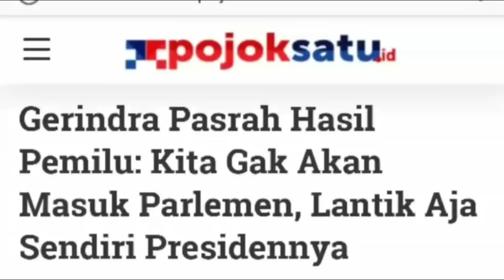VIRAL: KITA GAK AKAN MASUK PERLEMEN, LANTIK AJA PRESIDENYA SENDIRI:GERINDRA PASRAH;PRABOWO;JOKOWI;KP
POJOKSATU.id, JAKARTA – Pemerintahan hasil pemilu curang pasti akan digulingkan oleh masyarakat dalam waktu yang tidak lama. Sekalipun mereka menggunakan aparat hukum dan tentara untuk melakukan tindakan refresif terhadap masyarakat yang tidak mengakui hasil Pemilu 2019.

Demikian disampaikan Wakil Ketua Umum Partai Gerindra Arief Poyuono dalam keterangannya kepada redaksi, Rabu (15/5).

Arief mengatakan, anggota Polri dan TNI juga punya akal yang sehat dan waras serta mereka juga tahu sebenarnya kalau pemilu ini memang penuh ketidakberesan mulai dari penetapan DPT dan kecurangan yang dikolabarasi antara KPU dan pemerintah yang berkuasa.

Hanya saja, lanjut dia, anggota Polri-TNI tidak akan bicara karena mereka itu patuh terhadap sumpah prajurit untuk patuh pada komandan dan atasan.

Badan Pemenangan Nasional (BPN) Prabowo-Sandi dengan tegas menyatakan tidak mengakui hasil Pemilu 2019 yang penuh dengan kecurangan oleh KPU.

“TKN tiidak perlu menyerukan kita untuk tidak melantik anggota legislatif atau DPR RI dari koalisi parpol pengusung 02 karena tidak mengakui hasil Pilpres 2019. Kita tidak akan masuk dalam parlemen periode 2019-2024 karena hasil pemilu legislatif pun penuh dengan kecurangan juga,” tutur Arief.

Jadi, BPN Prabowo-Sandi mempersilakan pelantikan presiden dan wapres dari hasil pemilu curang yang tidak mereka akui hasilnya.

“Lantik sendiri presiden dan wakil presidennya. Kita lihat nanti apakah pemerintahan yang dipaksakan dengan hasil pemilu yang tidak legitimate dan penuh kecurangan akan bertahan lama alias akan diturunkan oleh masyarakat,” ujar Arief.

Ditambahkan, karena hasil dan kualitas Pemilu 2019 tidak berbeda jauh dengan Pemilu 1997 pada era Orde Baru, pemerintahan yang akan datang berpotensi digulingkan dengan people power seperti pada tahun 1998.

“Selain itu juga dunia internasional dengan kita tidak mengakui hasil Pemilu 2019, maka pasti akan berdampak pada kepercayaan dunia internasional terhadap pemerintahan Joko Widodo-Maruf Amin yang dihasilkan dari pemilu yang curang yang tidak kita akui,” tutup Arief.